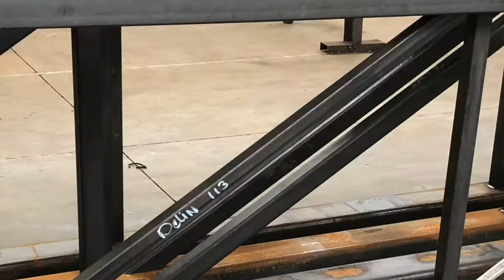DCAM Moerdijk 1804